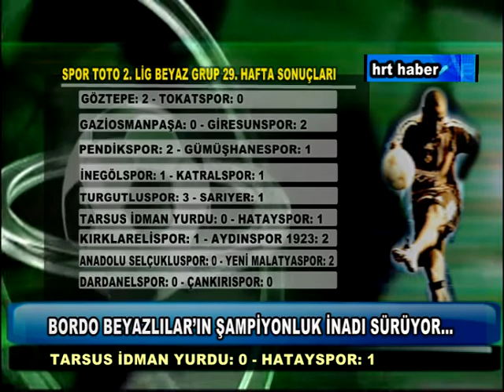BORDO BEYAZLILAR'IN ŞAMPİYONLUK İNADI SÜRÜYOR